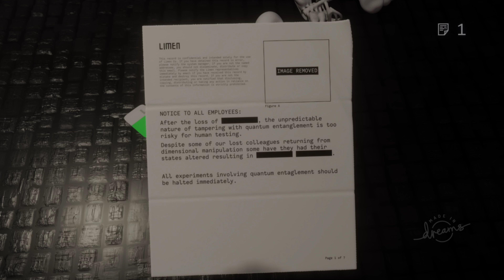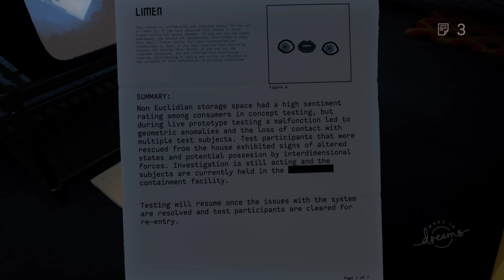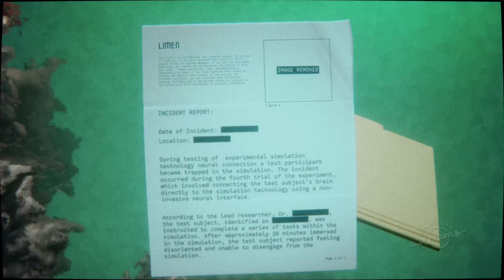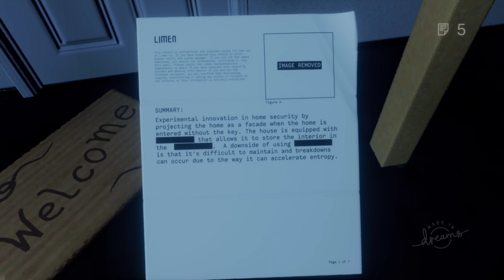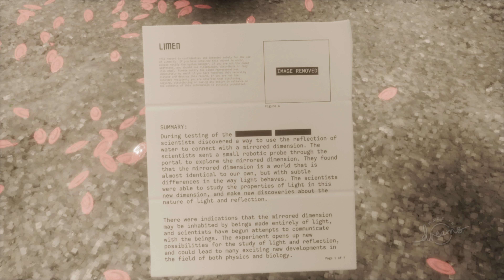Liminal Mystery Box | This Was Brilliant | DREAMS PS5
Can you solve the mystery? Will you ever escape? Follow your curiosity through a series of mind-bending surreal horror puzzles.